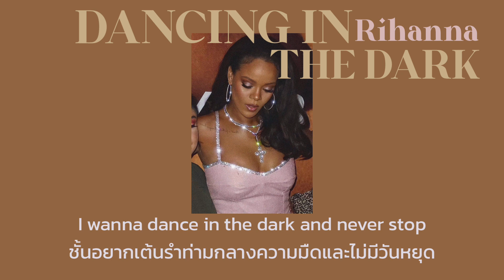[Thaisub] Dancing In The Dark - Rihanna (แปลไทย)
ล่าสุดรับบทแปลเพลงอีแม่ค้ารัวๆ เพลงนี้ประกอบภาพยนต์เรื่อง Home ปี 2015 ช่วงรุ่งเรืองก่อนหายไปตลอดกาล

🔉เรื่องความหมายอาจจะไม่ตรงกับคำแปลจริงๆแต่การสื่อความหมายเหมือนกับต้นฉบับและก็เพื่ออรรถรสและความปัง

🔉ถ้าผิดหรือออกกรอบเกินไปก็ขออภัยจริงๆครับ